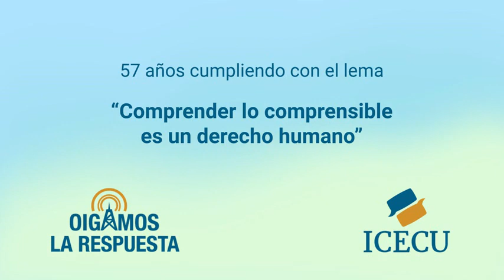OLR-11 de febrero de 2023